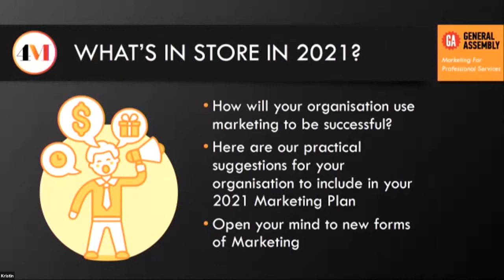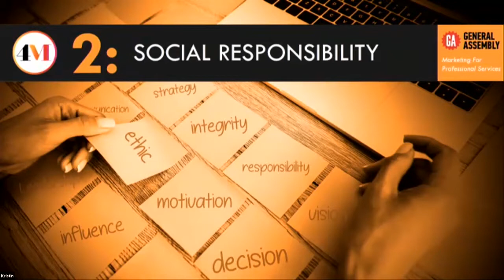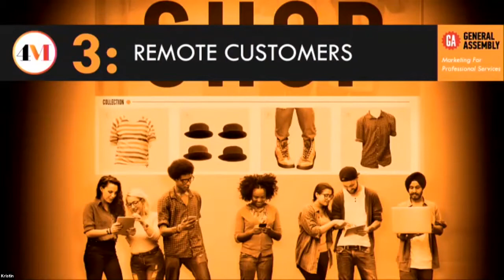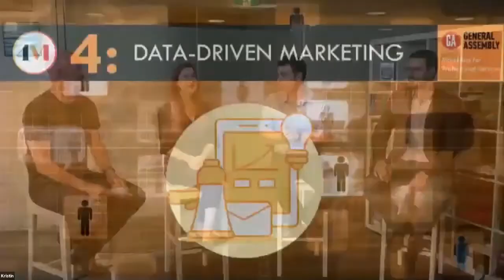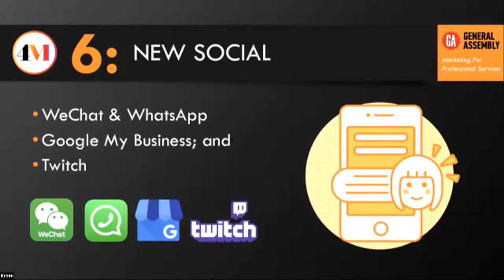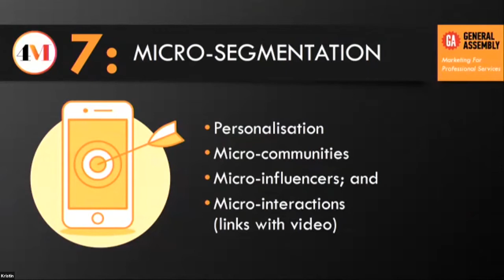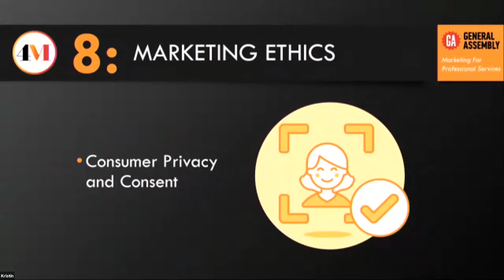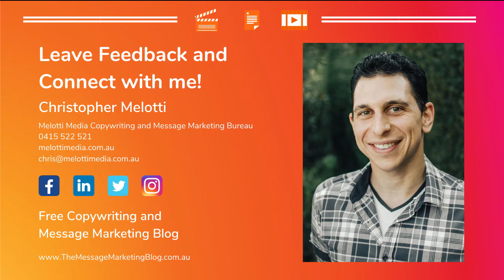Marketing in 2021: 8 Marketing Trends To Consider In The New Year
Is your business ready for 2021? Plan ahead and use marketing to kick-start the coming year!

Here are the upcoming marketing trends you need to know.

Watch this panel discussion as Chris, Arielle, Kristin and Mike (known as the 4Marketers) share their practical ideas to spark creativity and provide real suggestions to consider when devising your Marketing Plan for 2021.